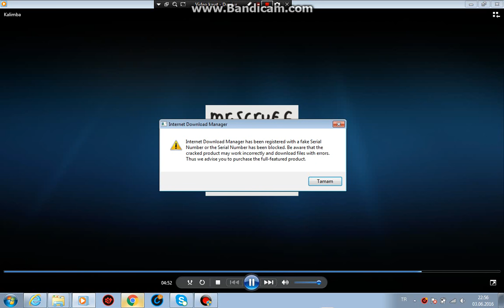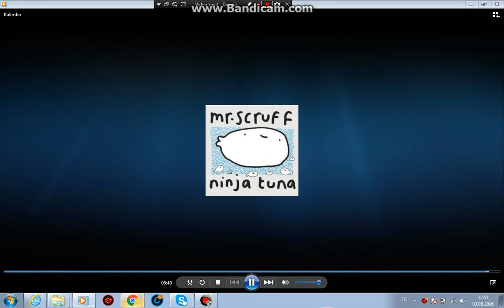ninja tuna music part 1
windows medi a player indir